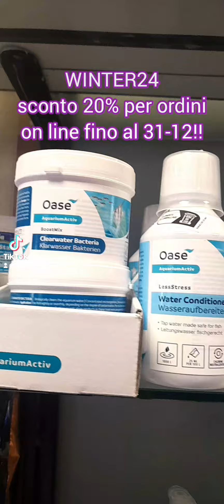Promo on line sconto 20%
Promo valida fino a fine anno solo su ordini on line.

shop.aquariumlab.it